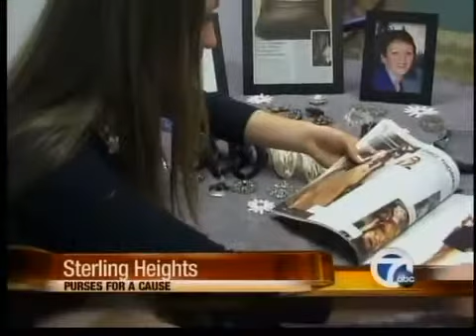Students project leaves lasting impression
A local student is making a big difference thanks to her class project.